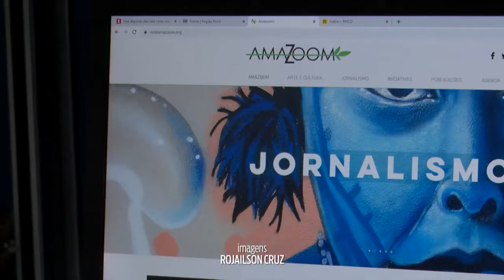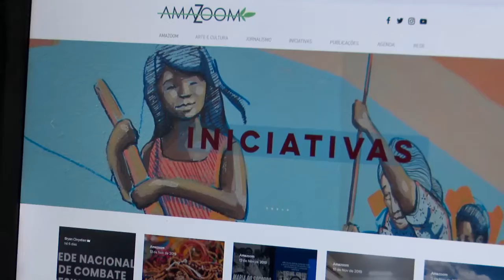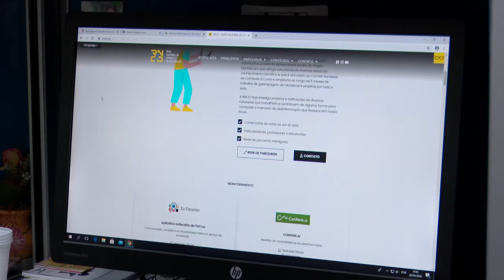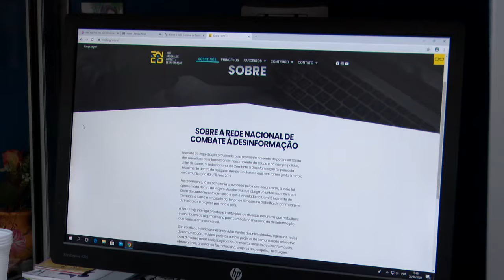REDE DE COMBATE À DESINFORMAÇÃO EVITA DISSEMINAÇÃO DE FAKE NEWS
Uma rede de combate à desinformação foi criada para evitar a disseminação das chamadas fake news, as notícias falsas.